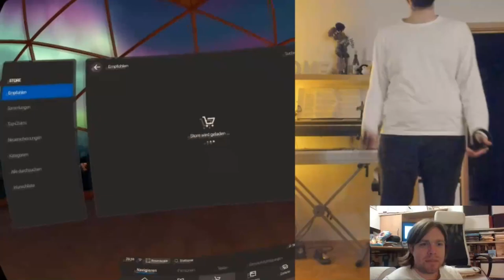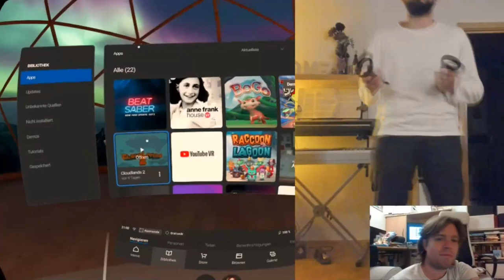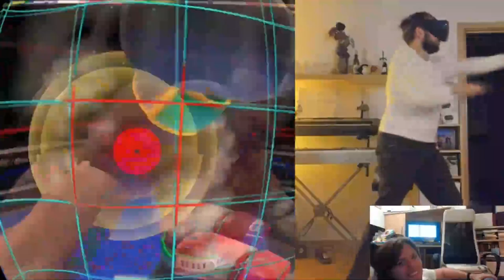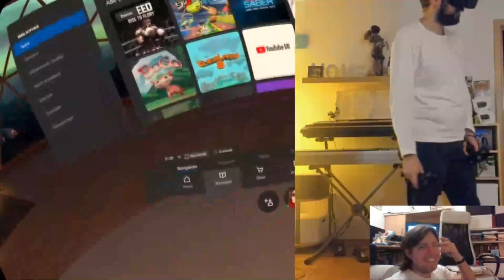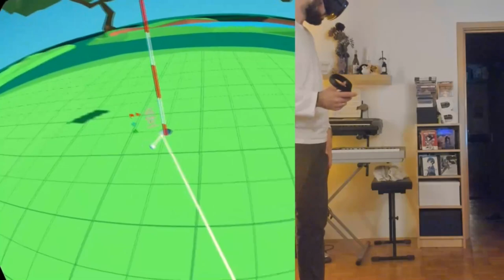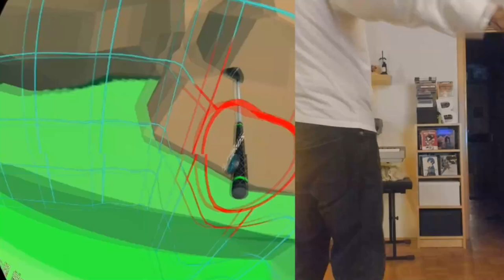Oculus Quest - Marc in VR (Teil 2/2)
Spiele:
Sports Scramble
Creed - Rise to Glory
Cloudlands 2 (VR Golf)

Ich hab mal wieder Urlaub bei Marc gemacht und wir haben es uns nicht nehmen lassen, auch ein bisschen aufzunehmen. Und als selbsternannter VR-Botschafter muss es eben auch mal

Achtung: Der Ingame-Sound ist nur per Mikrofon aufgenommen worden, einerseits mangels entsprechender Hardware, andererseits, um eventuell vor Strikes wegen des Parts am Ende vorzubeugen, in dem wir Beat Saber spielen.

Wer also Qualitat erwartet, sollte meine Videos möglichst generell meiden.